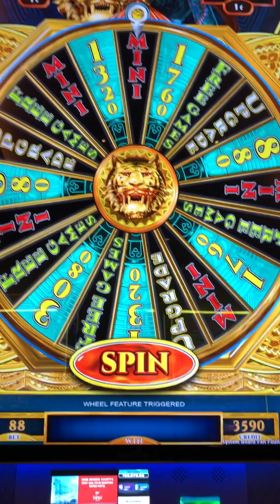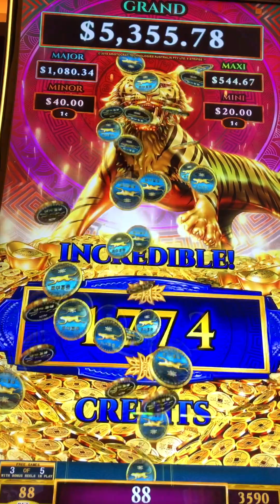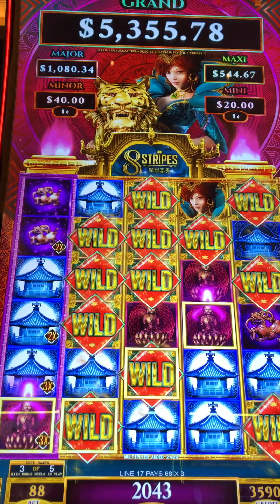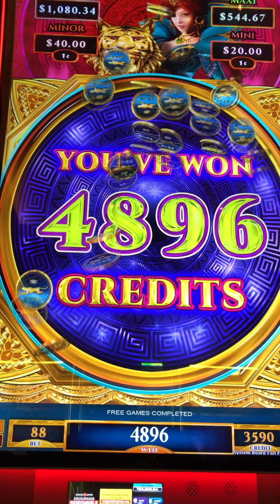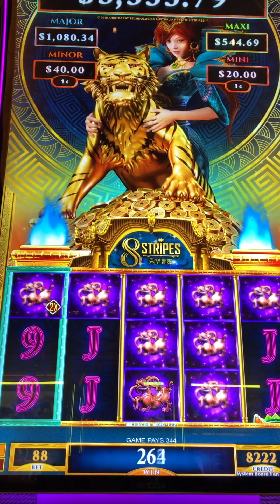New 8 Stripes Casino Slot - Free Spin Bonus - Tiger Claw